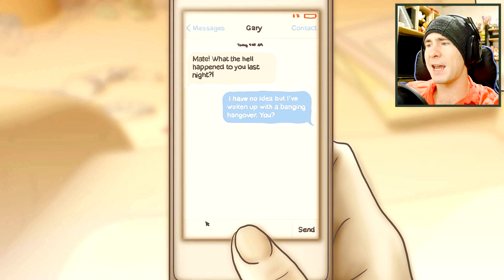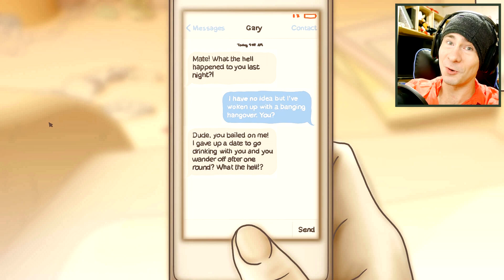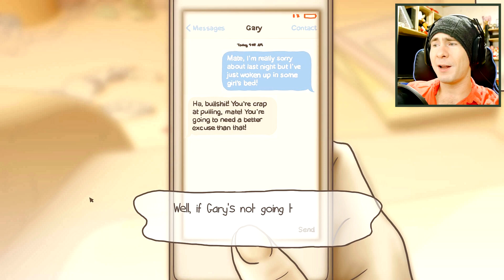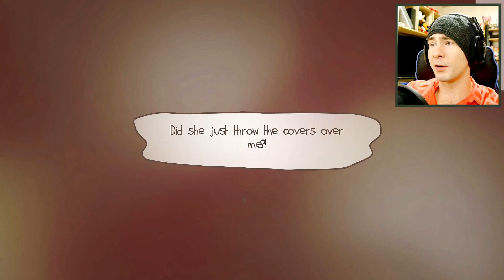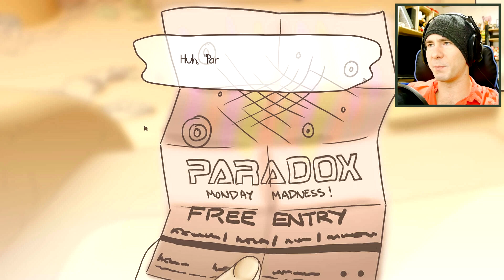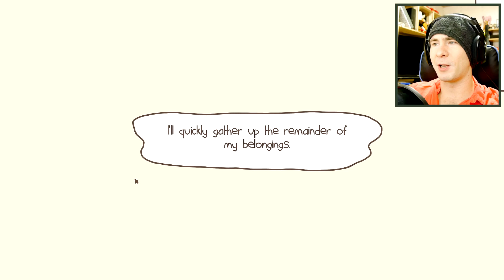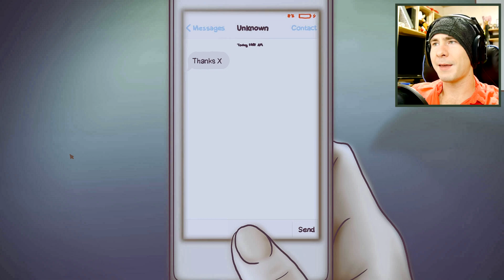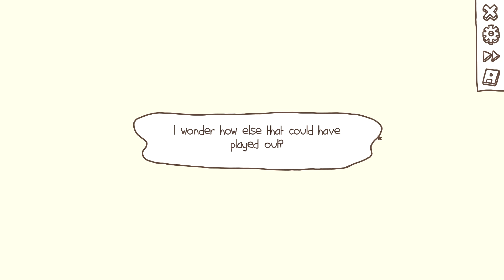One Night Stand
One Night Stand is a game about waking up beside someone you had met the night before after many drinks, and recounting the events that led up to that.  It's a really interesting and unique concept!  I love it!

--TWITCH STREAM--
Thursday starting at 5PM PST
Sunday starting at 4AM PST (Long stream)